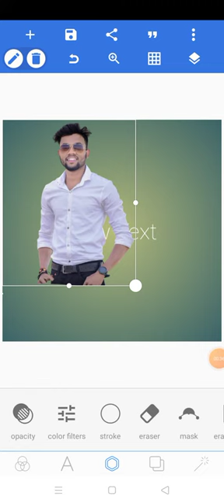How to make outline in photo || photo par outline kaise banaye || md Salman tech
तो नमस्कार दोस्तो मेरे चैनल MD SALMAN TECH में आपका स्वागत है |

दोस्तो आज की इस वीडियो में आपको बताने वाला हू की किसी भी फोटो के ऊपर outline कैसे बनाए |

It's your Queries-
1. how to make outline on image like technical
2. how to add border on image
3. white border on image
4. How to make outline in photo
5. photo par outline kaise banaye